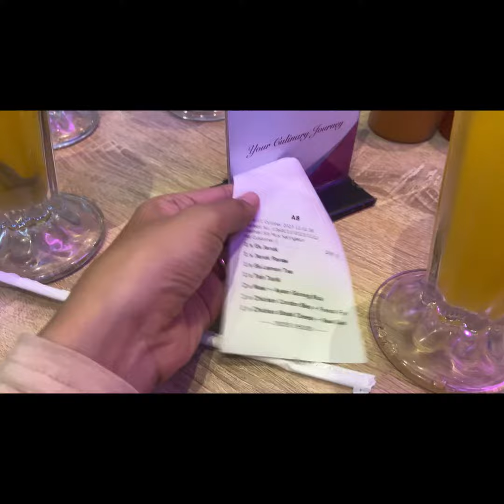DELI PARK MALL MEDAN | COTTON ON | SOLARIA | SOGO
Halo temen temen onlen
Di vlog kali ini kita mau nemenin eyang belanja-belanja di deli park mall medan